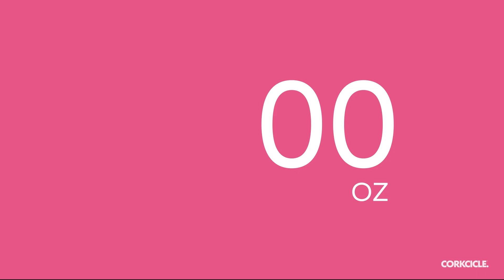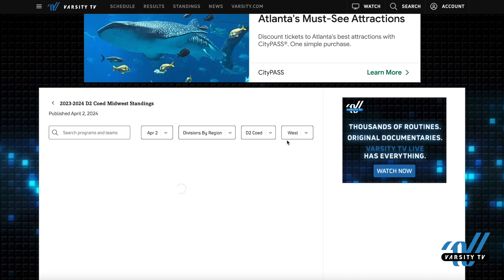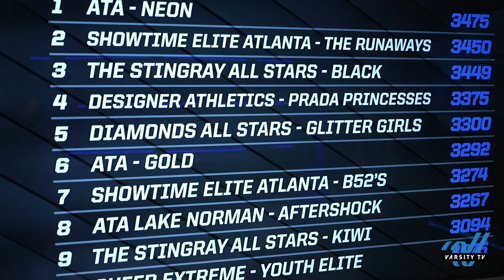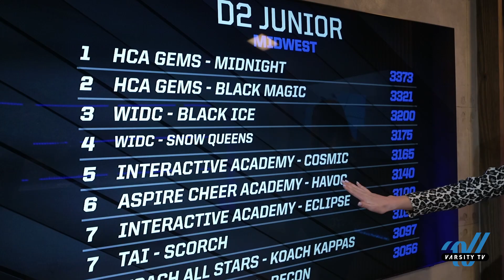The Final Weekend of Season 2! - The League Weekly Series Episode 14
It all comes down to this! The final weekend to compete and earn points for Season 2 of The League by Varsity All Star is this weekend. In this week's episode, we take a look at some key races on The Leaderboard that could ultimately be decided by competitions this weekend! We also breakdown this year's awesome League Prizes!

Head to VarsityTV for more coverage of The League by Varsity All Star presented by Corkcicle